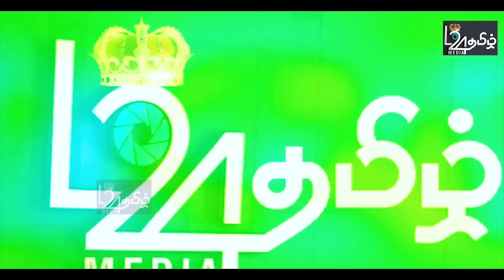தென்னிலங்கையில் கடும்பரபரப்பு -ராஜாங்க அமைச்சரை விரட்டியடித்த மக்கள்-ராணுவவீரர் பலி |பிரதானசெய்திகள்